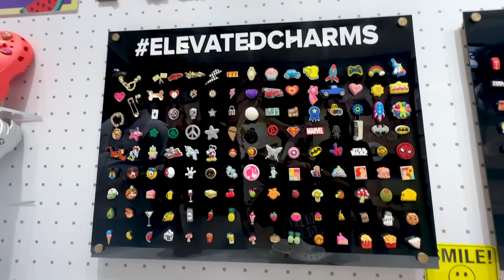Is Sey Accha Russian Aa Jati 😂 | Vibhu Varshney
I am here again with a new video which is a Vlog titled as ' Is Sey Accha Russian Aa Jati '.

In this video, I went to buy bus ticket for Khatu Shyam Mandir, Rajasthan from Kashmiri Gate Bus Stand, New Delhi. After this, I went to Connaught Place and purchased Crocs Slippers.